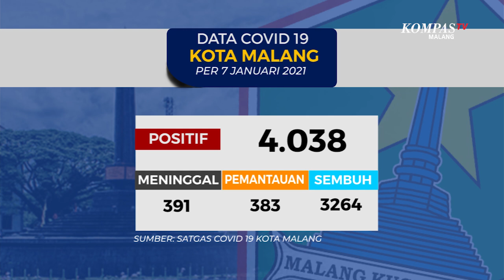Data Covid-19 Kota Malang 7 Januari 2021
MALANG-KOMPAS.TV-Data Satgas Covid-19 Kota Malang menunjukkan per Kamis 7 Januari 2021, tercatat ada 4038 pasien terkonfirmasi positif covid-19 di Kota Malang.

Sementara itu untuk pasien sembuh bertambah 15 orang, menjadi 3264 pasien sembuh.